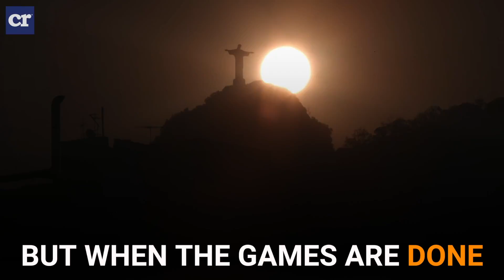The IRS Should Get a Gold Medal for Ridiculousness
Despite years of conservatives fighting to change the policy, US Olympic medal winners will be paying a good chunk of winnings to the IRS. What a way to thank TeamUSA!